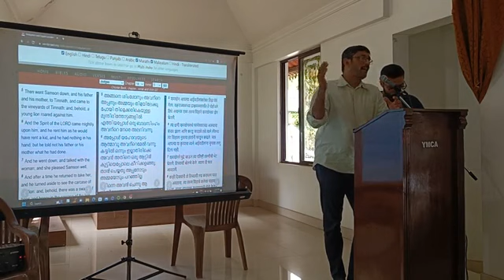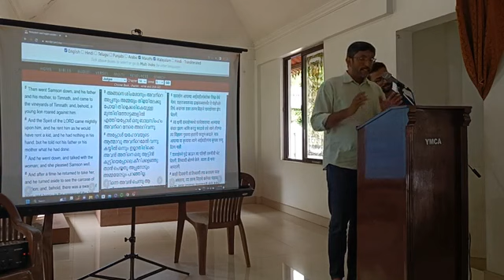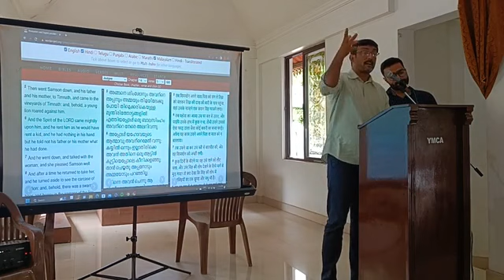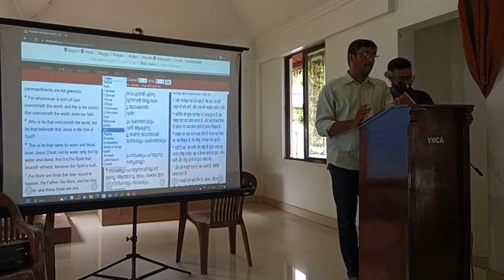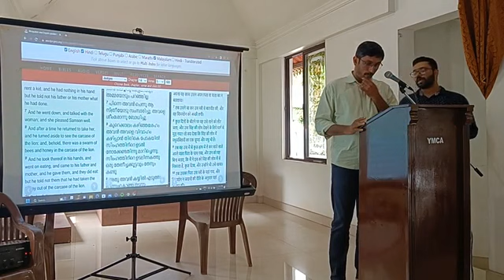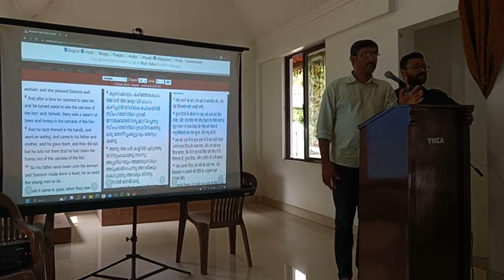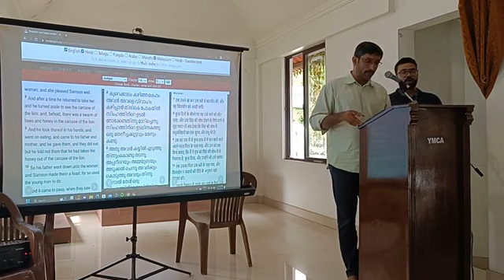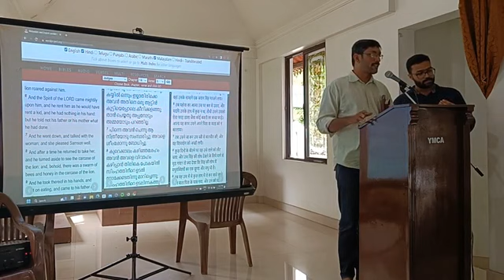26-05-23 'Br.Shaan' Kerala Conference = 'Spiritual warfare' Sec-3